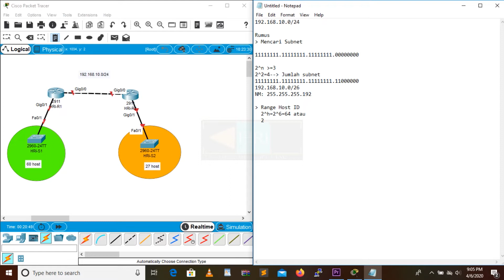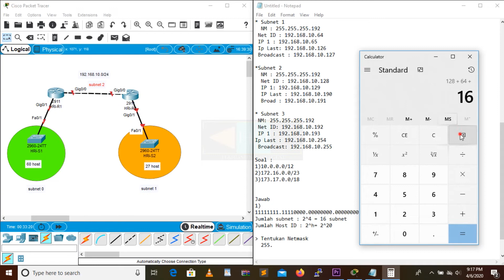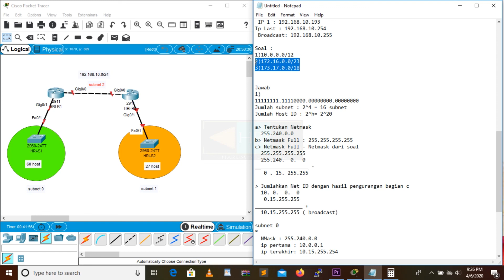subnetting ip address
subnetting beginners.
Materi ini sangat penting. Sebelum sampai langkah ini, teman-teman harus mampu  melakukan konfigurasi basic cisco terlebih dahulu. Subnetting adalah langkah untuk membangi jaringan agar lebih luas. Tanpa ilmu subnetting teman-teman tidak akan dapat membangun jaringan dengan baik dan benar.
Link basic konfigurasi cisco . Setelah teman-teman menguasai basic konfigurasi, selanjutnya teman-teman harus paham bagaimana melakukan perhitungan ip address (subnetting). Apa fungsinya: salah satunya untuk memecah/membagi jaringan agar menjadi lebih luas ( terdiri dari beberapa network yang berbeda).